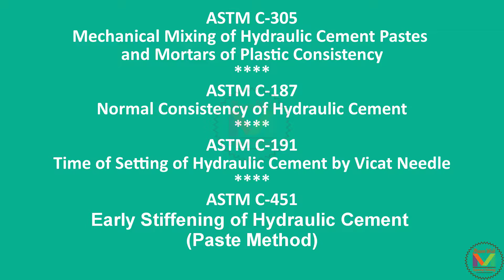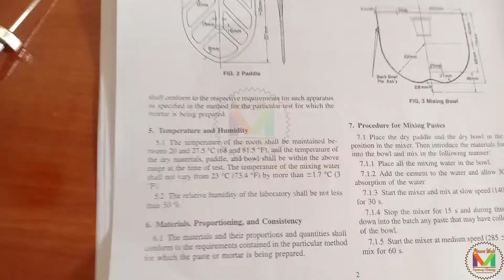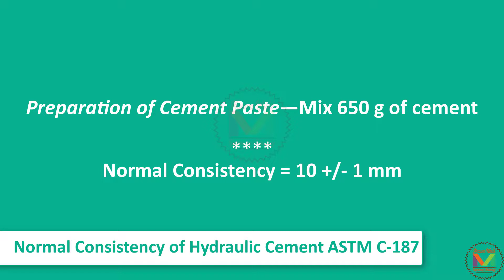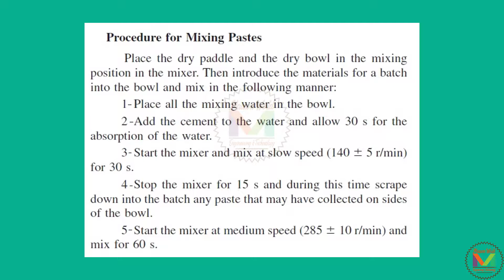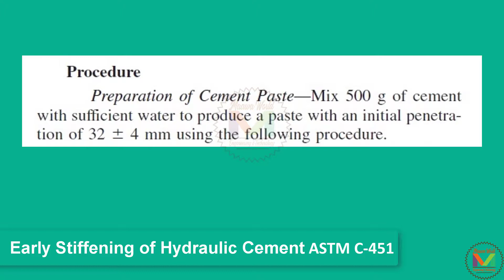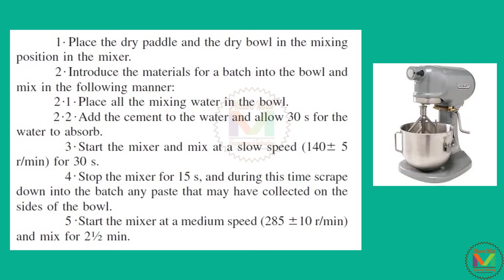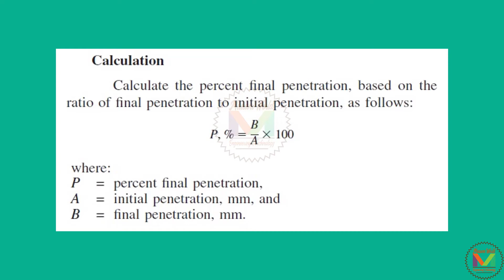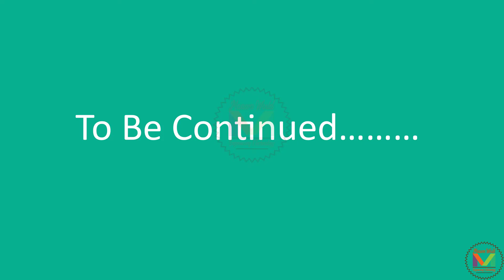Normal Consistency and Time of Setting of Hydraulic Cement by Vicat Needle Urdu/Hindi |MaawaWorld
Welcome To Cement Testing Tutorial Urdu/Hindi

Normal Consistency, Time of Setting of Hydraulic Cement by Vicat Needle & Early Stiffening of Hydraulic Cement (Paste Method).